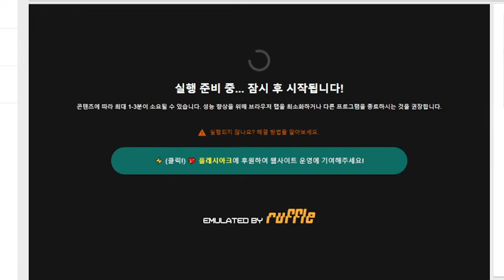재미나라 튼튼야채주스마시기